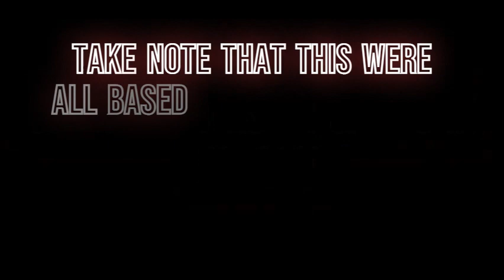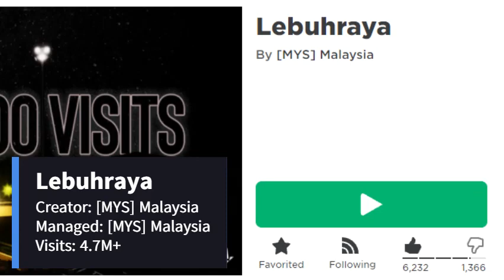Most Visited Southeast-Asian Games in Roblox!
📱TPH Official Community Discord Server📱